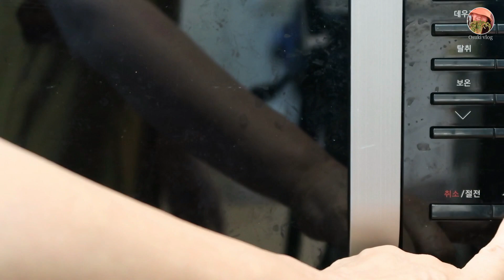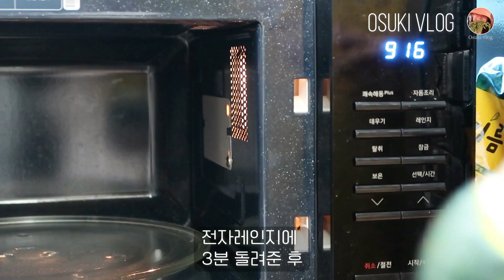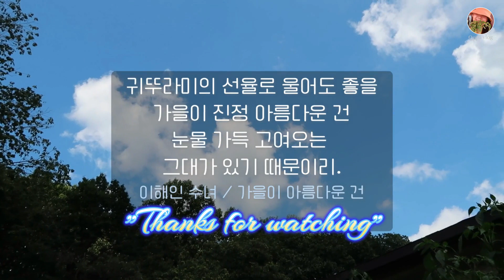기다린 계절 9월 , 테라스 텃밭 /단호박 에그슬럿 Osuki's Thinkings